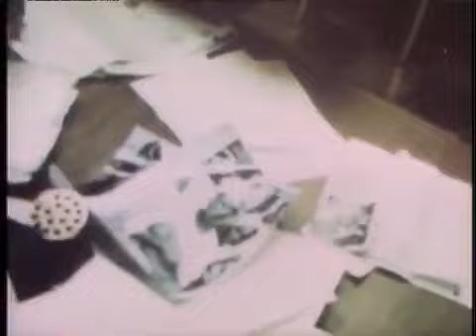Muhammad Speaks Newspaper featuring former editor John Woodford